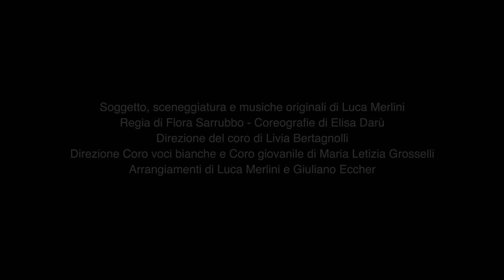CENERANTOLA - Noi topolini